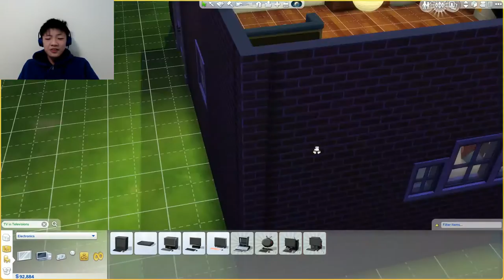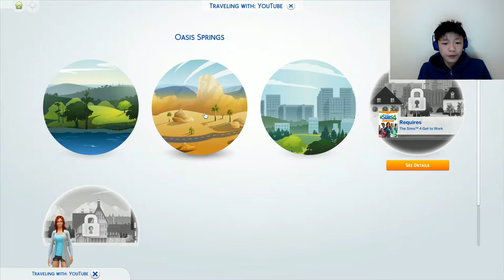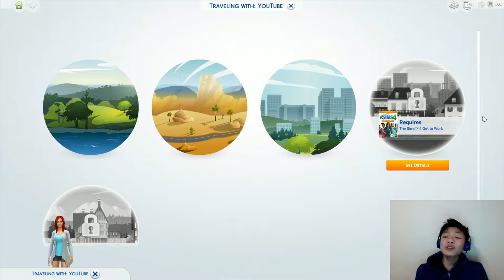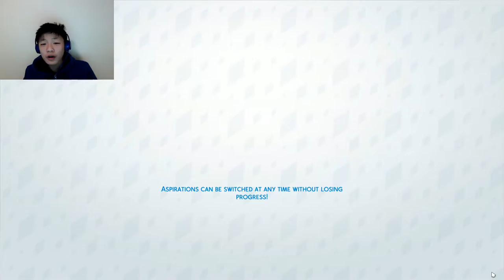The Sims 4 | Moving Guys out of My House [#3]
Today, Oscar moves Nina, Dina and Don out of his house, mainly because it is too hard to care for them. And because they are idiots. After that, he just does... you know... your daily "sims" tasks... and just chills... and stuff. However, since those three people are idiots, will the Landgraaaaaaab (sorry that was exaggerated) family accept them, or will Oscar just have to leave them behind? Keep watching to find out.
Scheluded Videos coming up:
7/9 - Alienware Area 51 Unboxing
7/9 - Experiment 73
7/9 - Diep.io
7/10 - Experiment 73
7/10 - Sims 4

Intro Song
Steve Jablonsky-Battle

Quality Guide
144p-Your internet speed is bullsh!t/you think my face is too ugly. (32kb/s or 256kbps recommended)
240p- Your internet speed is very bad (50kb/s or 400kbps recommended)
360p- Your internet speed is below average (80kb/s or 640kbps recommended)
480p- Your internet speed is fair, but you don't care about resolution too much (125kb/s or 1mbps recommended)
720p- Your internet speed is good (350kb/s or 2.8mbps recommended)
1080p- Your internet speed is very good/You care about resolution(400kb/s or 3.2mbps recommended)
1440p- Your internet speed is excellent/Low Resolutions Disgust you (900kb/s or 4.5mbps recommended)(This resolution is useless on most displays, check your screen resolution)
4K- Your internet speed is unbelievably op/I HATE NOT HAVING ENOUGH PIXELLLLLLS (2mb/s or 16mbps recommended)(This resolution is barely supported on any displays, check your screen resolution)